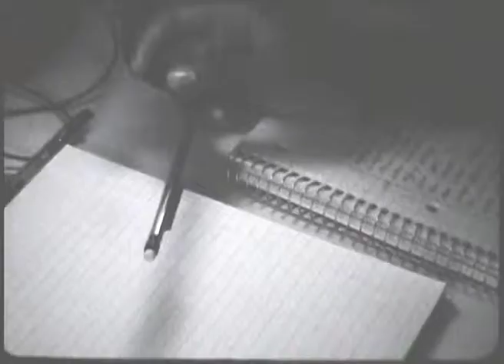Drip Drop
Third project for Filmmaking (FMA 2241), Temple University, Fall 2013.

The goal was to create a film based around a soundtrack created by someone else.

Shot on Kodak 16mm 7266 Tri-X Black & White reversal film and edited with Final Cut Pro 7 by Dan Foster and Tom Nielsen.